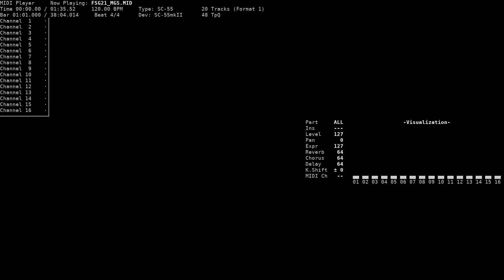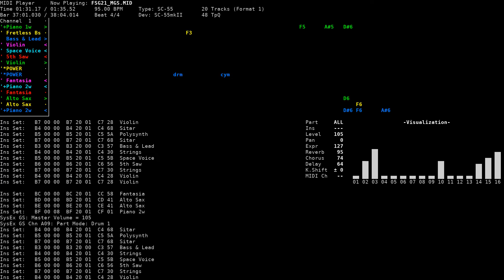Black light feather [Black Wings] - Farland Story 6: Kamigami no Isen (NEC PC-9801, SC-55)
Title: Black light feather [Black Wings] / 黒き光翼 [黒き翼]
Game name: Farland Story 6: Kamigami no Isen / ファーランドストーリー 神々の遺産
Composer: Atsuyoshi Isemura
System: NEC PC-9801
Sound version: SC-55
Playback device: Roland SC-55mkII
Source: game rip (FSG21.MGS, TGL FMP v3 format), converted to MID using fmp2mid

Song titles from vgmdb, location names from Hoot pack.